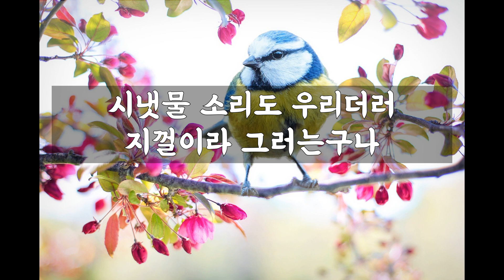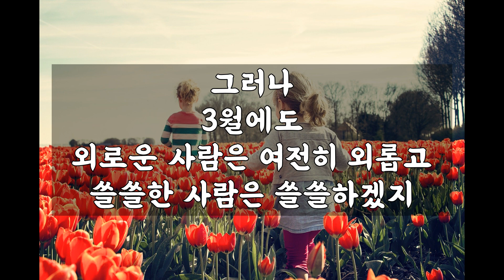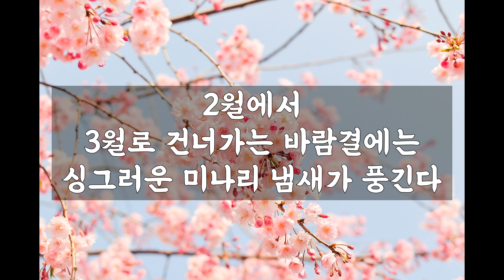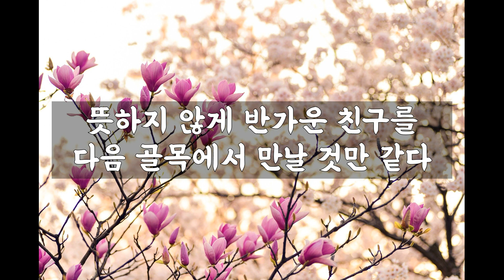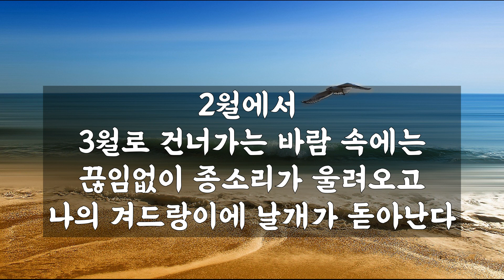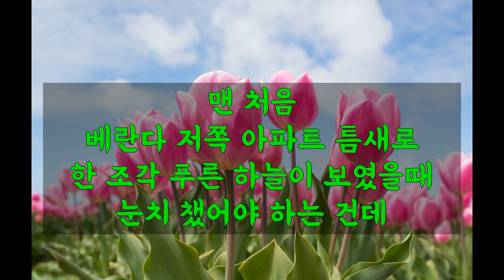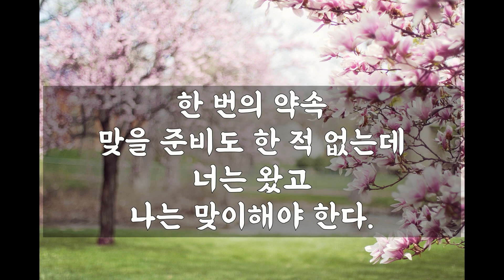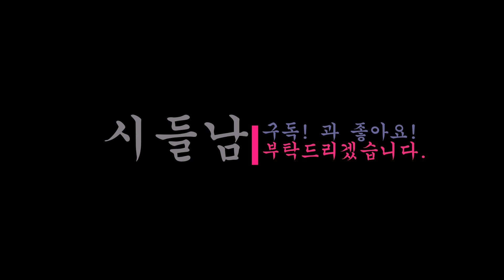3월에 관한 시3편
3월 / 나 태 주
3월로 건너가는 길목에서 / 박목월
삼월 / 권 예 자